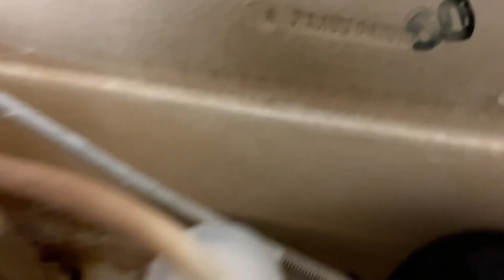2010 Mansfield Alto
This is in one of the bathrooms at Western University Somerville House in London, Ontario. Urinal is an American Standard Trimbrook.